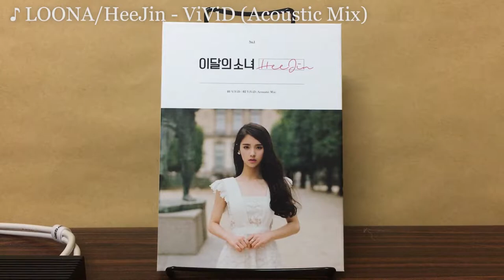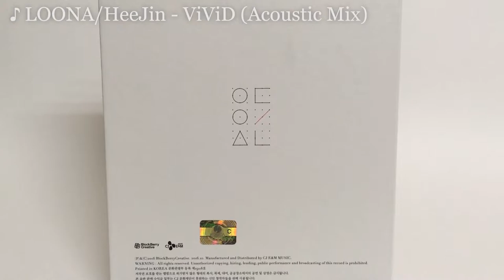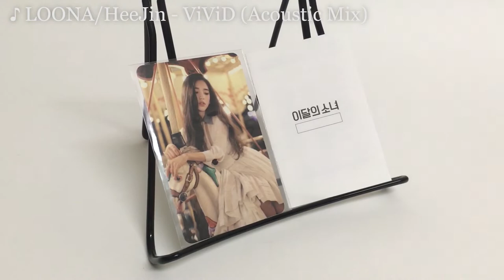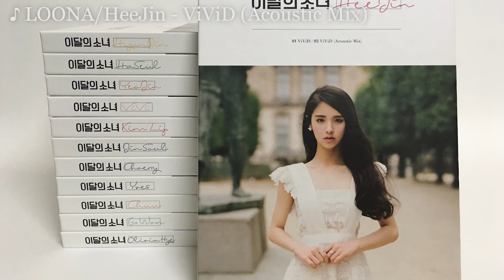LOONA/HeeJin - ViViD (Acoustic Mix) [Transcription] | with DT770 600Ω | Mitler #2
Acoustic Mix has more instrument than the original version, it feels comfortable with DT770.

(Audio is played and recorded by the following devices. It is recommended to use headphones for optimal listening)
Artist: LOONA/HeeJin
Album: LOONA/HeeJin
Track: ViViD (Acoustic Mix)
CD player: Sony Discman D-5
Amplifier: Schiit Jotunheim
Headphones: Beyerdynamic DT770 600Ω
Video recorder: iPhone SE
Audio recorder: Scenes lifelike VR recording earphone